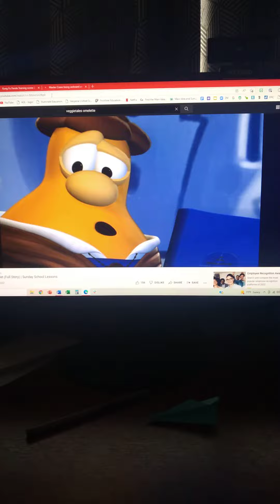cranes reaction to veggietales omelet 2